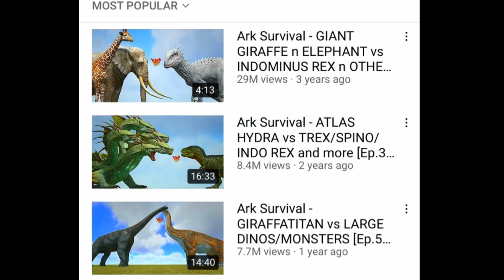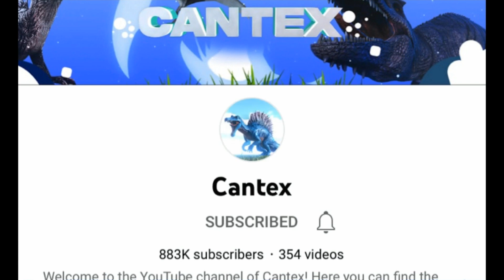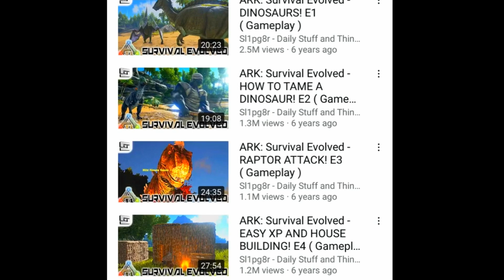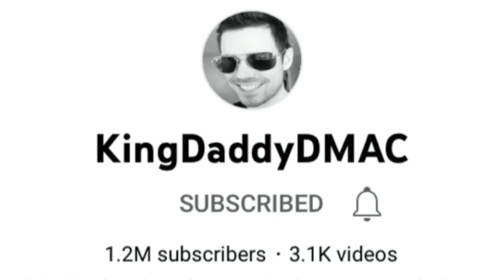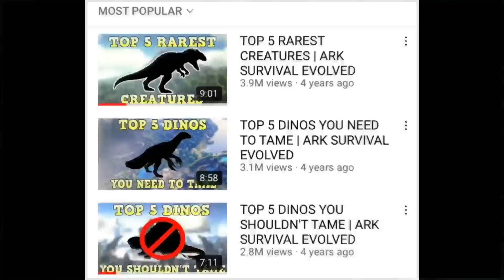The Top 10 Most Subscribed Ark YouTubers!